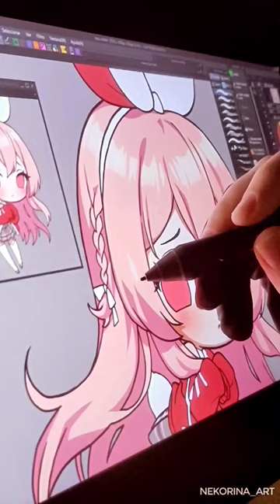Drawing Rosuuri's character 🎀🐇